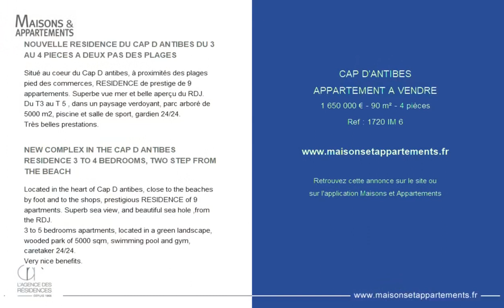CAP D'ANTIBES - APPARTEMENT A VENDRE - 1 650 000 € - 90 m² - 4 pièce(s)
Référence : 1720 IM 6

NOUVELLE RESIDENCE DU CAP D ANTIBES DU 3 AU 4 PIECES A DEUX PAS DES PLAGES

Situé au coeur du Cap D antibes, à proximités des plages pied des commerces, RESIDENCE de prestige de 9 appartements. Superbe vue mer et belle aperçu du RDJ.
Du T3 au T 5 , dans un paysage verdoyant, parc arboré de 5000 m2, piscine et salle de sport, gardien 24/24.
Très belles prestations.

NEW COMPLEX IN THE CAP D ANTIBES RESIDENCE 3 TO 4 BEDROOMS, TWO STEP FROM THE BEACH

Located in the heart of Cap D antibes, close to the beaches by foot and to the shops, prestigious RESIDENCE of 9 apartments. Superb sea view, and beautiful sea hole ,from the RDJ.
3 to 5 bedrooms apartments, located in a green landscape, wooded park of 5000 sqm, swimming pool and gym, caretaker 24/24.
Very nice benefits.

Cette annonce vous est proposée par l'agence AGENCE DES RESIDENCES

|2657843|